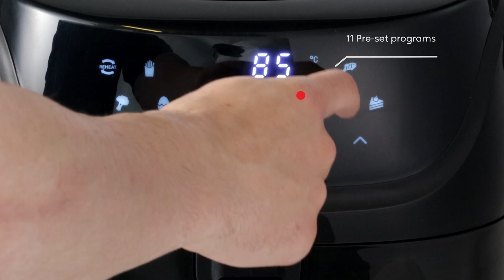Satisfry Air Extra Large 8L Air Fryer 360° 27170AU - Russell Hobbs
Enjoy carefree cooking that’ll save you time and energy in the kitchen with the Russell Hobbs Satisfry Air Extra Large 8L Air Fryer. Easy touch screen controls and 10 pre-set programmes allow you to make a wide range of dishes with no fuss, or mess. While air fry technology circulates temperatures up to 220 °C – with little or no oil required. So, if you think cooking from scratch can be time-consuming and messy, think again! With a dishwasher safe** fry basket and crisping plate, the Russell Hobbs Satisfry Air Extra Large 8L Air Fryer is a fast, convenient and tasty way for all the family to enjoy the meals and snacks they love.

Features:
- 8 Litre capacity
- Up to 47% energy saving*
- Shake reminder
- Air fry technology
- 10 pre-set food programmes
- Intuitive digital touchscreen display
- Dishwasher safe** parts
- Timer with auto shut off
- Variable temperature control

*Vs a conventional oven
**Tested on 100 dishwasher cycles